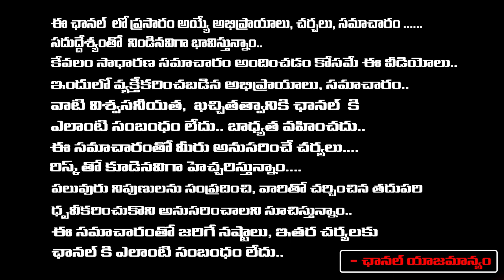Lyrics Writer Singer Kanagala Jayakumar Reveals Interesting Facts About DV Narasa Raju |REDTV TELUGU